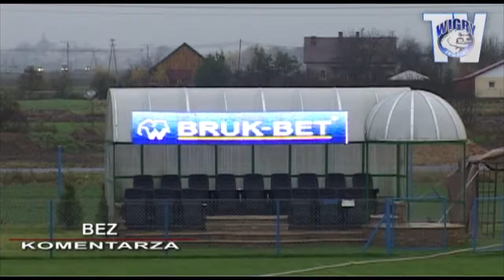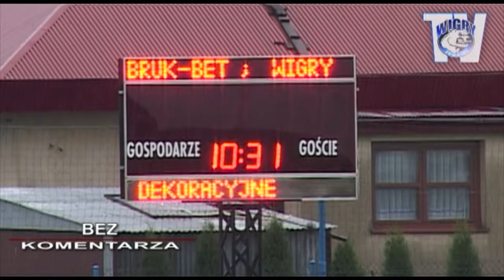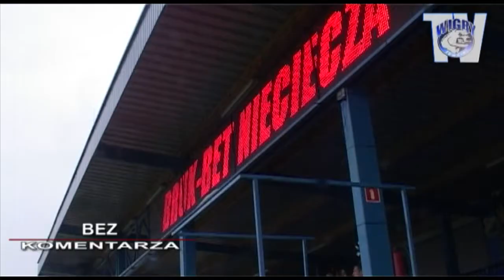Deszczowy pech - mecz z Niecieczą odwołany (11.11.2009)